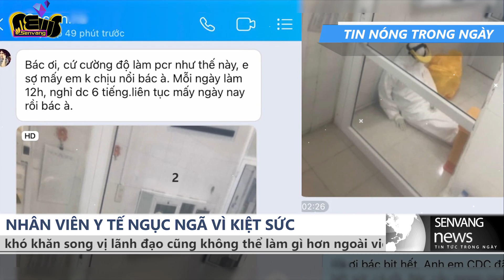Nhân viên xét nghiệm CV19 kiệt sức - Nhiều ngày làm việc 12 tiếng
. “Bác ơi, cứ cường độ làm PCR như thế này, em sợ mấy em không chịu nổi bác à. Mỗi ngày làm việc 12 giờ, nghỉ được 6 tiếng, liên tục mấy ngày nay rồi bác à."